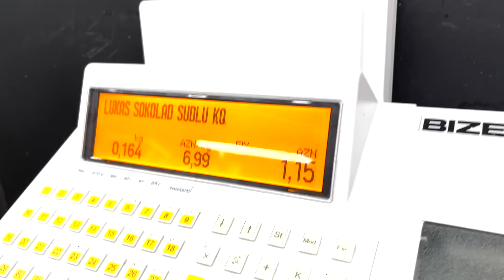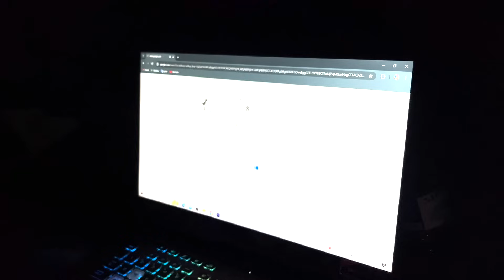GECƏ GİZLİCƏ MOLL’da QALDIQ !? ( tutulduq 🤬 )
➤Reklam və İş birliy üçün -
instagrama yazin.

Salamlar mən Bexman Ajdarov sizlər üçün həfdədə 2 video saat 20:00 da video yükləyəcəm. Kanalda əyləncə və , müqayisə ,Qısa Metrajlı film, oyun gaming , challenge , komediya , şaka zarafat , şarkı mahnı , vlog , sosial eksperment , prank , və başqa tərzdə videolar paylaşacam. Çox gözəl və əyləncəli bir videolar bizi gözləyir. Kanala abunə olun və bildirişləri açmağı əsla unutmayın. 😇